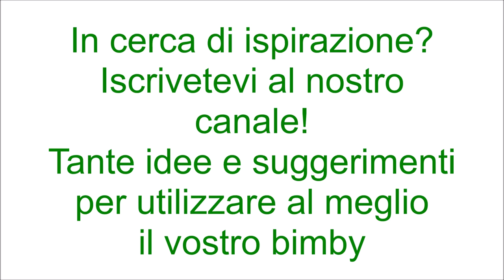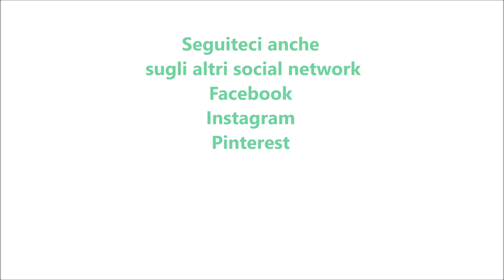Mousse al caffè veloce per bimby TM6 TM5 TM31 TM21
Ingredienti:
500 g di panna fresca per dolci (messa per 45 minuti in congelatore)
150 g di latte condensato
30 g di caffè ristretto freddo amaro